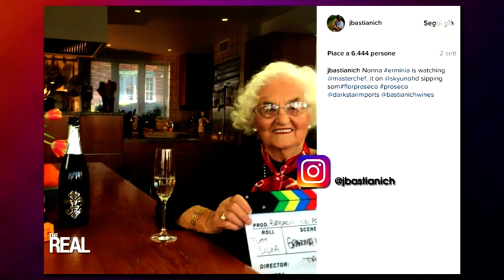Intervista a Joe Bastianich | The Real Italia